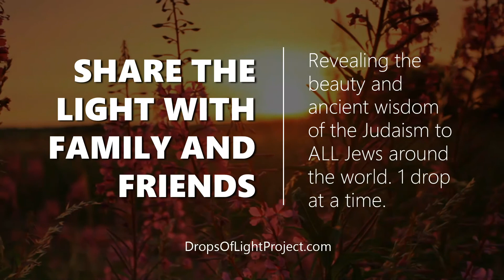How Will You Make An Impact? (60 Sec) Sean Littman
We were given a most amazing tool, our mouth, the way we use it impacts the world around us.
60 Seconds featuring Sean Littman